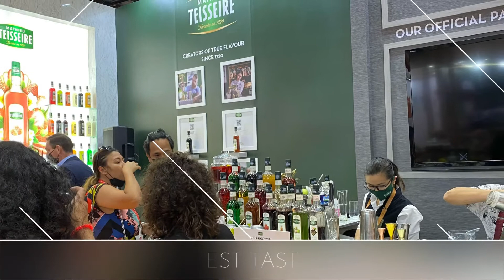Gulfood Trade Show 2021#gulfood2021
Gulfood 2021 marked the most successful return for food businesses worldwide as the only live, in-person food & beverage sourcing event of the year.

Business was thriving across the show floor as exhibitors from 85 countries met up with buyers and attendees from 156 countries to kick-start 2021 with major orders. All, in the safest face-to-face business space.